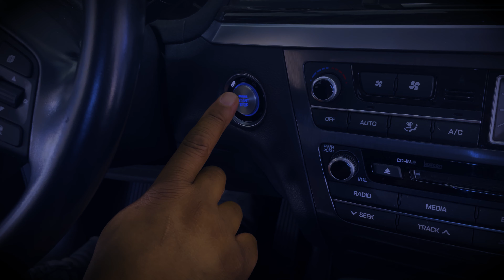Spring has Sprung!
This week we're organizing the dealership! It's crucial to keep in mind organization and efficiency when owning a business. Let us know if you're spring cleaning your space as well!!!